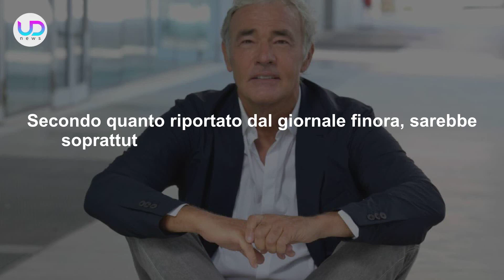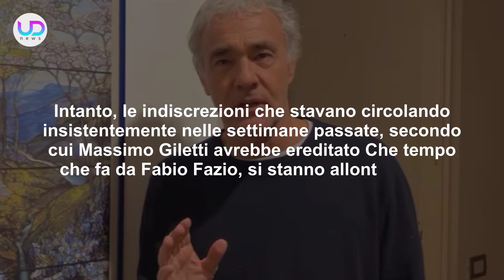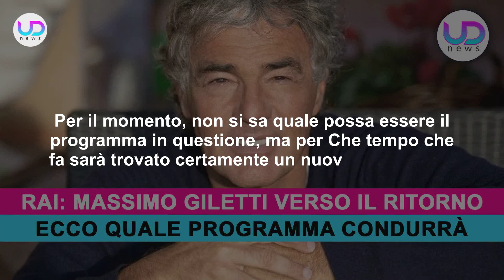Massimo Giletti Verso Il Ritorno In Rai: Ecco Cosa Farà!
Massimo Giletti sta per fare ritorno in Rai, come si credeva ormai da diversi mesi. Iniziano a trapelare sempre più dettagli sul programma che potrebbe presto condurre...